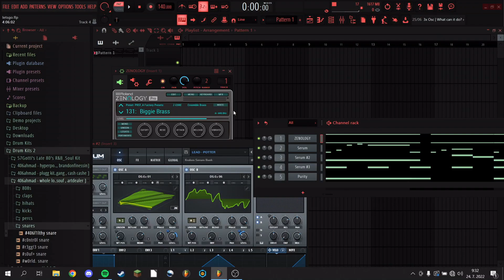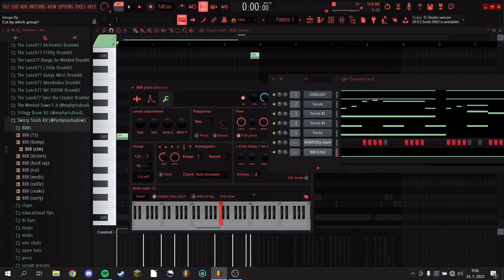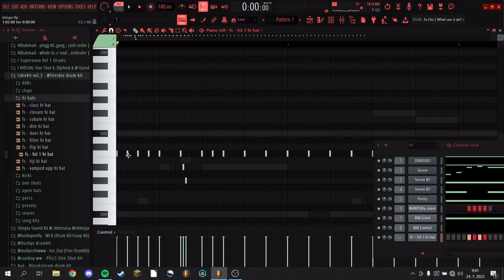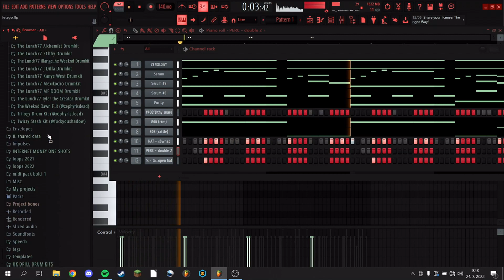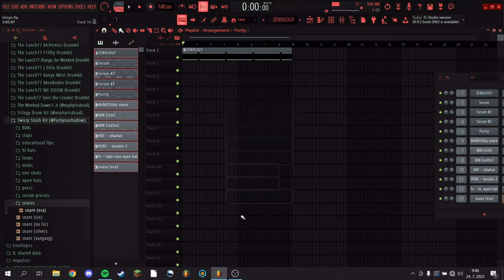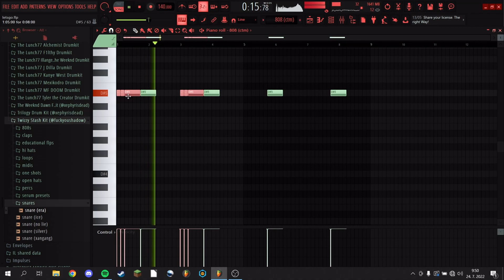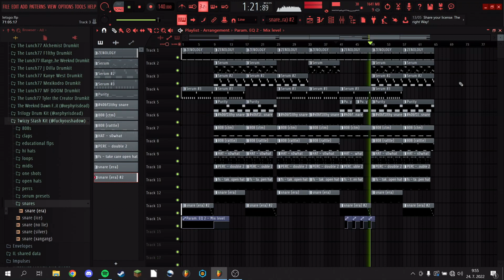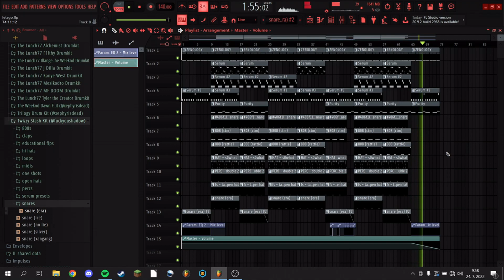How to make GLO/GENESIS beats for SLUMP6S!!! *silent cookup*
How to make GENESIS beats for SLUMP6S!!! *silent cookup*

00:00 - melody
02:05 - drums
11:45 - mixing
15:27 - arrangment
24:24 - full beat